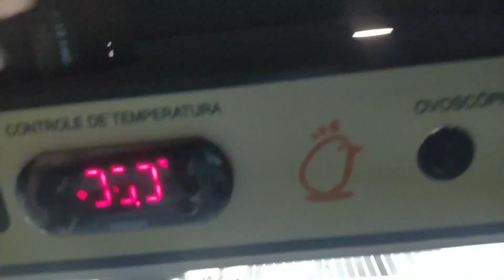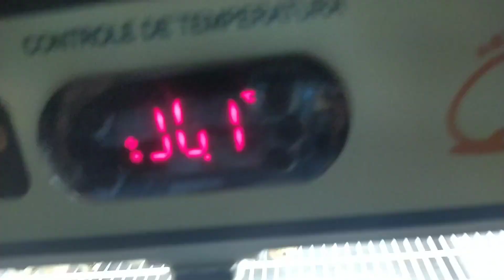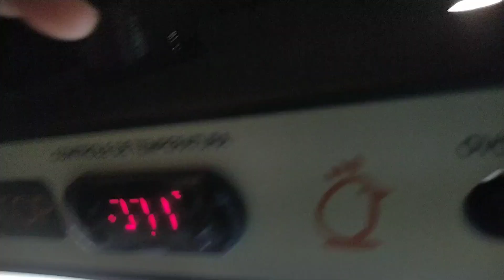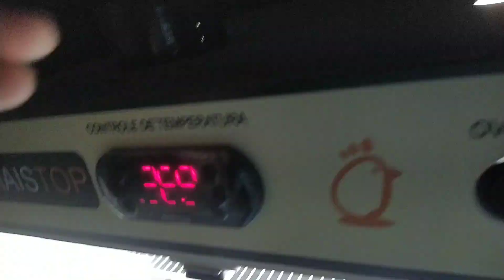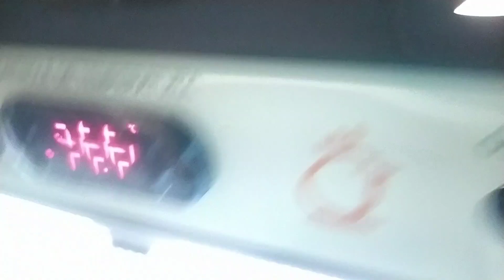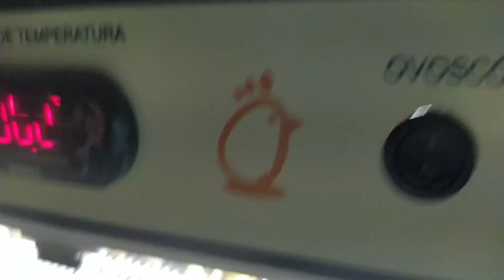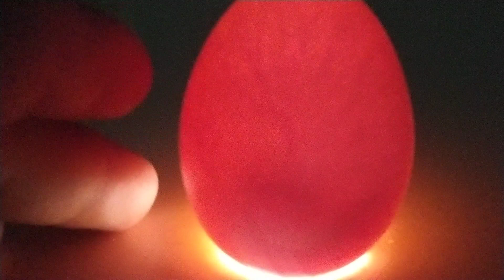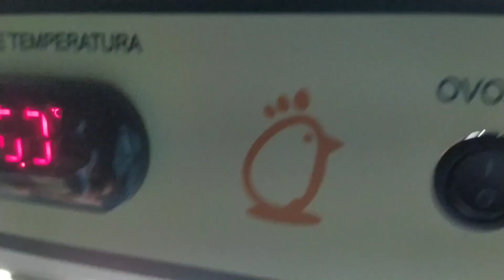FAZENDO OVOSCOPIA OVO DE CODORNA E GALINHA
ENCOMENDA OVO DE CODORNA GALADO: 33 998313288